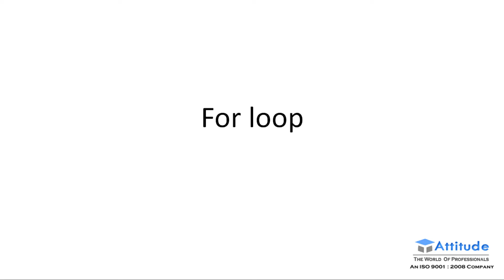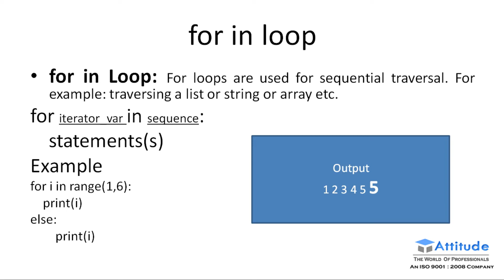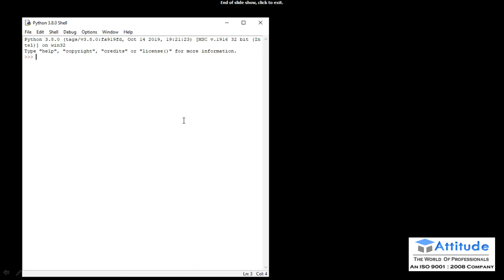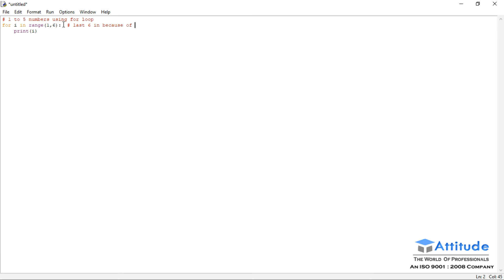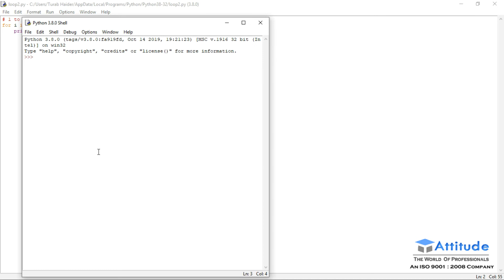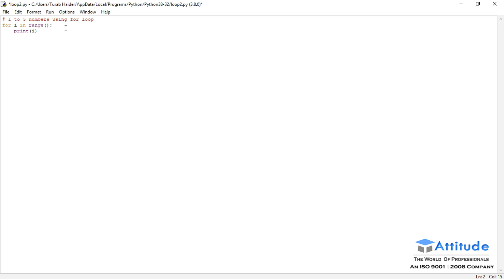For Loop In Python